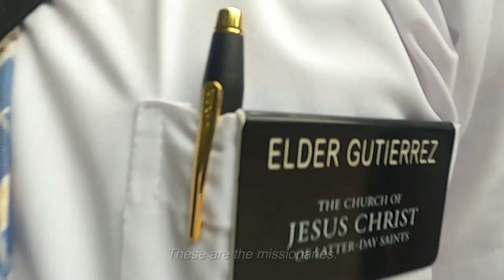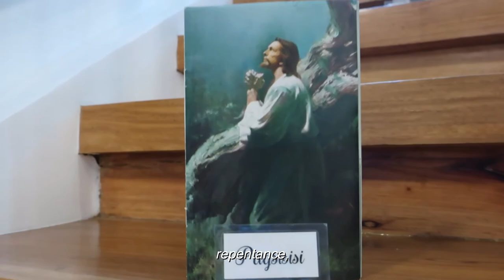We are the Missionaries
As disciples of Jesus Christ, we share anywhere in the world, whatever your language and wherever you are.  So feel free to join us this coming May 27th in our Missionary take over on the official social media account of The Church of Jesus Christ of Latter-day Saints.